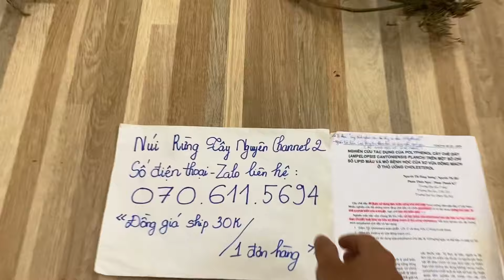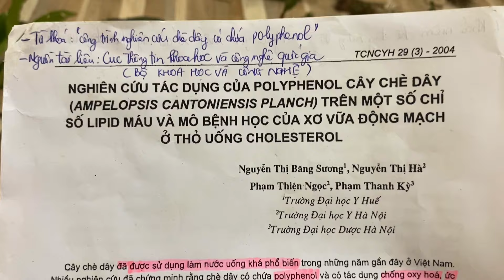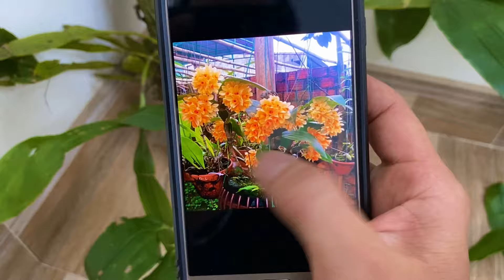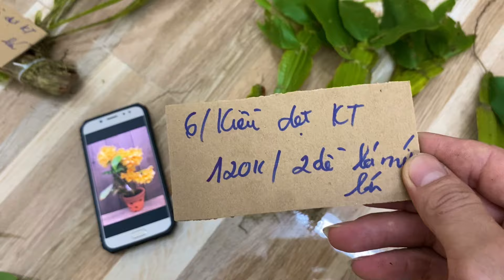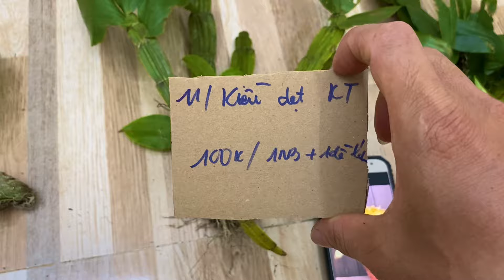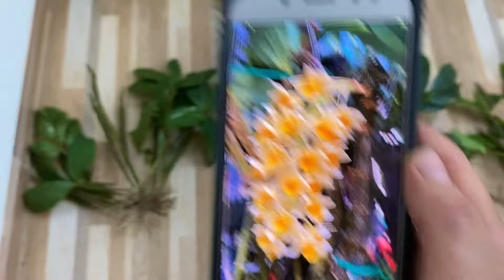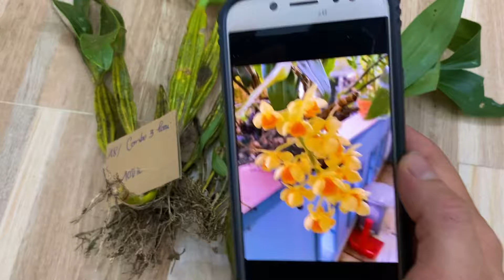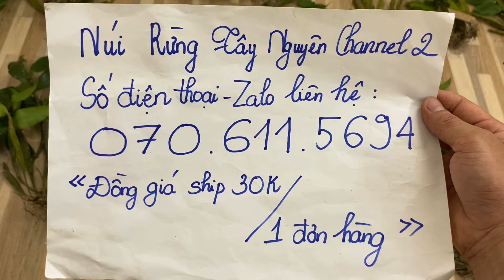(Dạ đã hết rồi ạ)Lan rừng tối 19/6/2024(ship30k)Kiều dẹt, kiều mỡ gà, quế tháng 8, hoàng lan, ý thảo